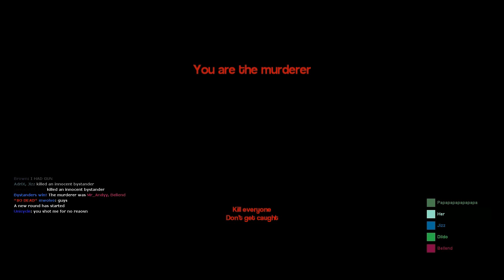Gmod Murder - Helping Hand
First video of Murder gameplay! Hope you'll like it, cause this is pretty fun to play (especially with friends) and I do plan on making more of these. Enjoy!

What is "Murder"? Well, this is pretty simple. In the game, there is one person with a gun, one person with a knife, and everyone else has nothing. The person with the knife is the murderer, and has to... well... murder everyone. The person with the gun can be considered as the sheriff of the place, and his goal is to stop the murderer from killing everyone. Meanwhile, all the other bystanders must try to survive, and to do so they have the opportunity to find 5 "clues" that keep spawning randomly around the map. Once one of them as found 5 clues, he is gifted a gun as well so he can defend himself. The murderer must do his job quickly before too many people get their hands on a weapon!

BC2 is alive and kickin' - join the fun with this awesome game! Steam group:

Want to play on our BC2 server? Then search for:
24/7 Isla Inocentes - Git Reaped Skrub!
You shouldn't have any problem by using the filters, looking for servers running the map Isla Inocentes on the game mode Rush. We play on this server quite often, and you are welcome to join us!